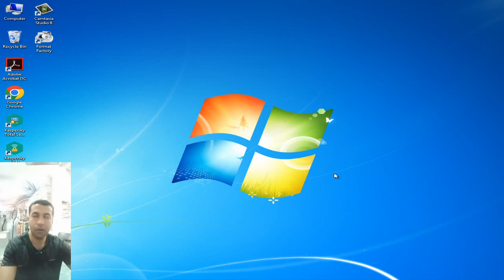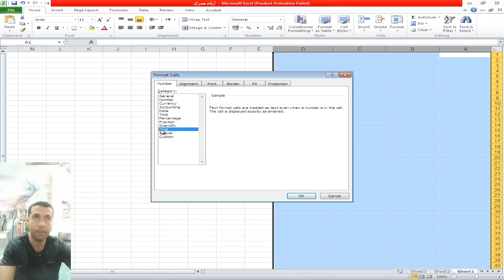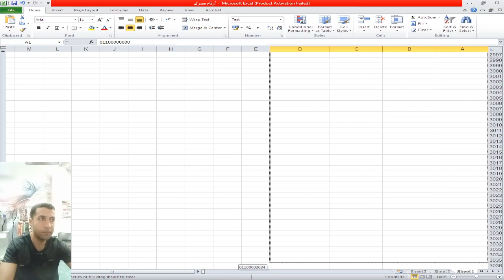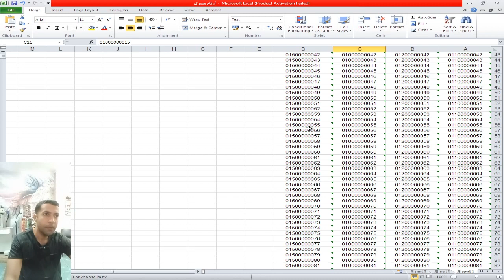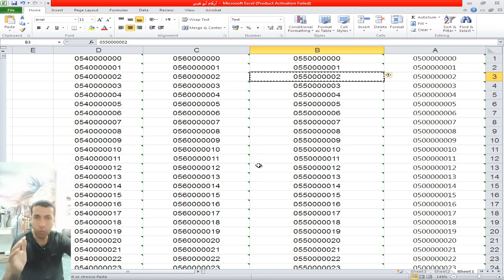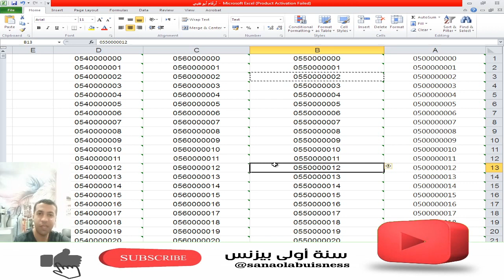إزاي تجيب أرقام عملاء Vip تنفعك في السيلز طريقة من الآخر متفوتش الفيديو ده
طريقة ذكية جداً تقدر بيها تجيب أرقام عملاء vip تنفعك في المبيعات والتليسيلز . ادات تقدر تسوق لها شغلك العالي

حلقات هامة جدا لازم تتابعها

اتعلم ازاي تستورد من الصين وانت قاعد في بيتك حقيقي والشرح بالتفصيل ازاي تستورد من موقع علي بابا